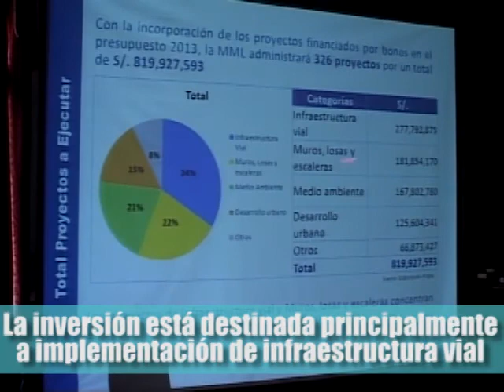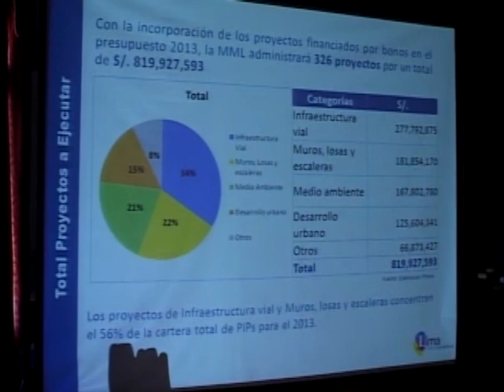Municipalidad de Lima logra récord de inversión en los últimos diez años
Incremento de inversión pública se dio en más del 100% en comparación a años anteriores. Con la incorporación de proyectos financiados por bonos en el presupuesto 2013, la comuna administrará 326 proyectos, por un total de 819 millones 927 mil 593 nuevos soles, durante este año. Lima Este concentra el 30% de la inversión pública, es decir 277 millones 792 mil 875 nuevos soles. Le siguen Lima Norte (27%), Lima Cercado (15%), Lima Centro (16%) y Lima Sur (12%). El total del monto de inversión está destinado a implementación de infraestructura vial, construcción de muros, losas y escaleras, obras de medio ambiente, desarrollo urbano, entre otros.